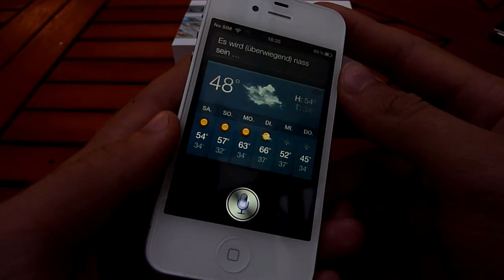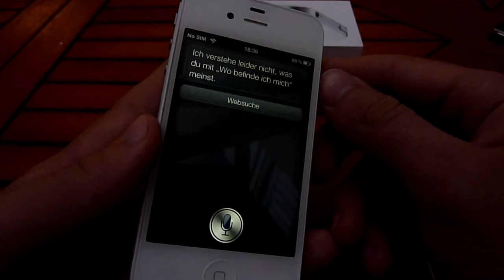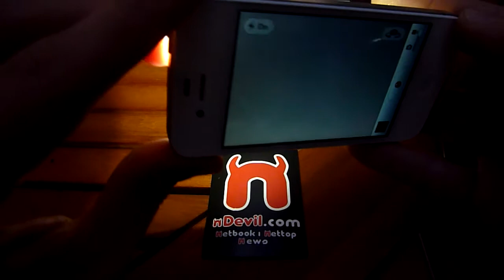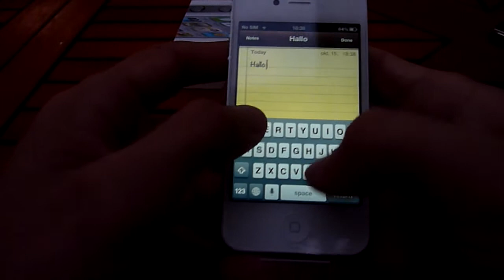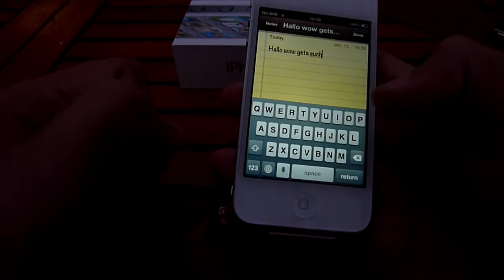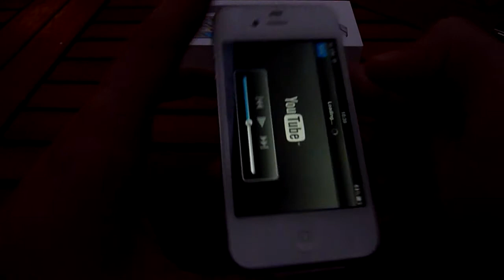Apple iPhone 4S Test mit Grundeinstellungen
- Apple iPhone 4S Grundfunktionen im kurzen Test und direkter Vergleich mit dem iPhone 4.